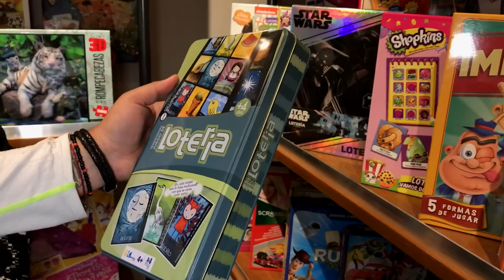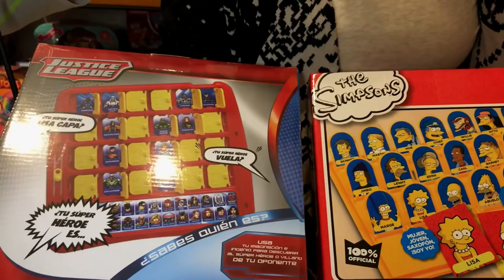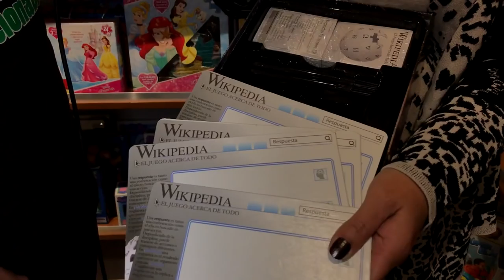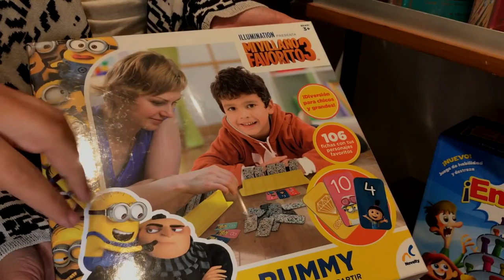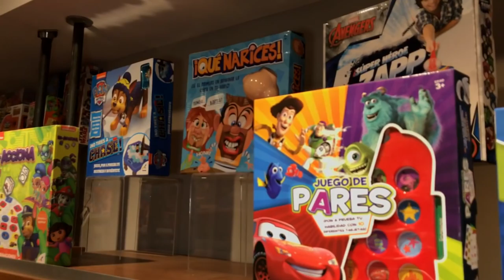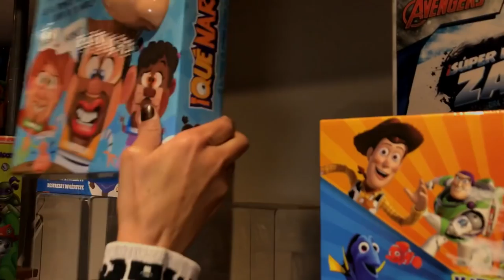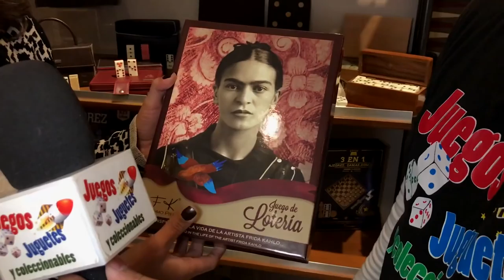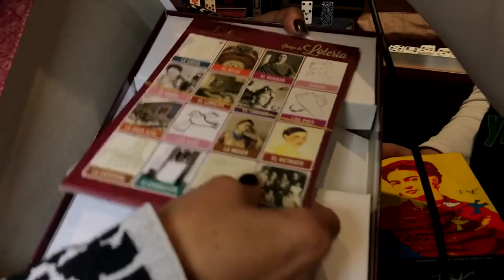Juguetes y Juegos, Novelty, parte 2 ★ juegos juguetes y coleccionables ★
2 parte de la visita a Novelty descubre los nuevos lanzamientos de sus juguetes y juegos de mesa Novelty Corp (IGLOOMANIA, basta, ajedrez marvel, sabes quien es?, Wikipedia el juego,  HASHTAG!, zapp avengers, ¡QUÉ NARICES!, YETI EN MI ESPAGUETI,